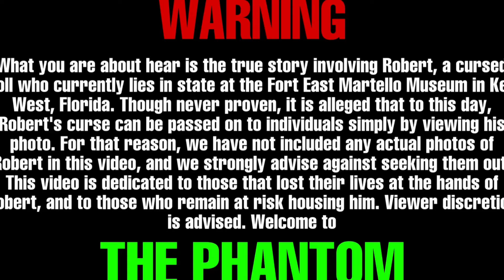The True Story of Robert The Doll | Creepy Stories | True Ghost Stories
The creepy true story of Robert The Doll, the inspiration for "Chucky" in the Child's Play movie franchise. True scary stories/ Horror Stories.